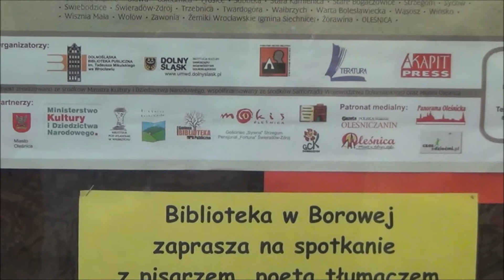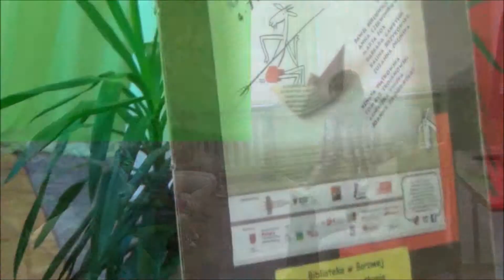Paweł Beręsewicz w Borowej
Zapraszamy na spotkanie z Pawłem Beręsewiczem, które odbyło się w ramach akcji "Z Książką na walizkach" Uczestnikami byli uczniowie klasy III i IV Szkoły Podstawowej w Borowej.